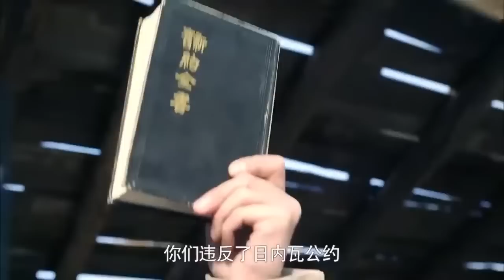日軍吊打中國百姓，功夫小子看不過眼，出手教訓日軍 ⚔️ 抗日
sub_confirmation=1

RSZZ